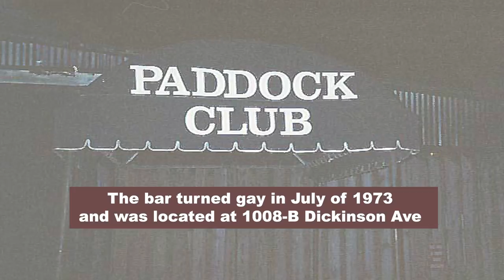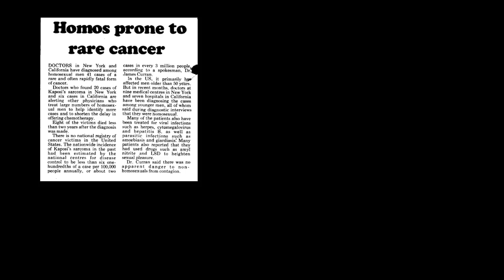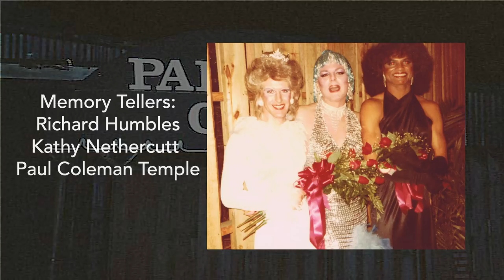Bill Brock Hometown Hero